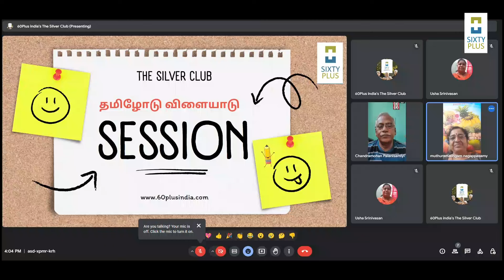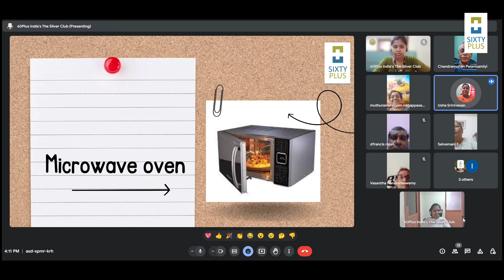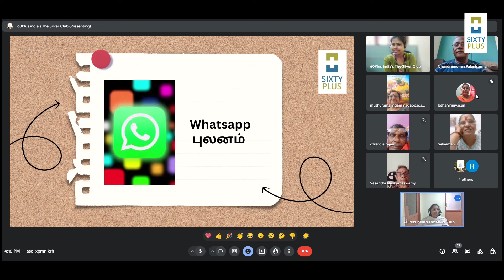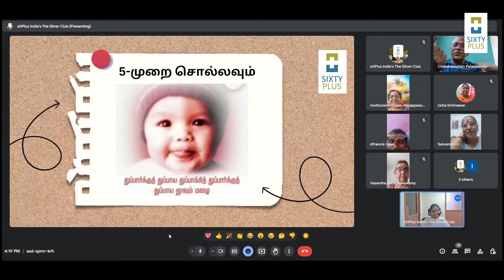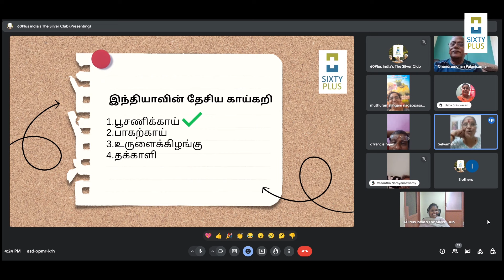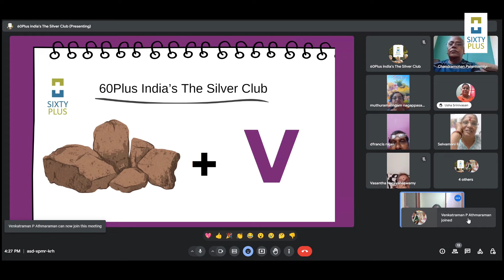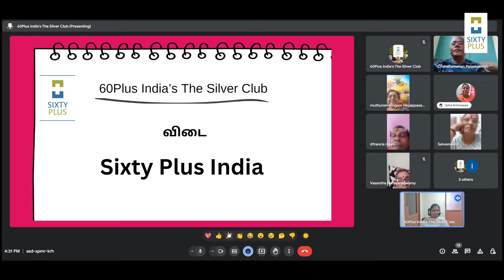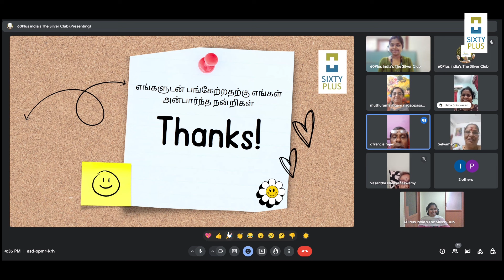Senior Citizens take on Tamilodu Vilaiyaadu Challenge| games| Joy | Activity| 60Plus India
Hello people! We welcome you all to round- 2 of our beloved game “Tamilodu Vilaiyaadu”. This time around we have amped- up the challenge a little bit to make things interesting. Set your gaze on, as the Tamil dictionary will be on fire, as we uncover words that have been buried deep underground and now surfacing. The excitement we offer has no bounds.

60Plus India is India's top parent management platform.